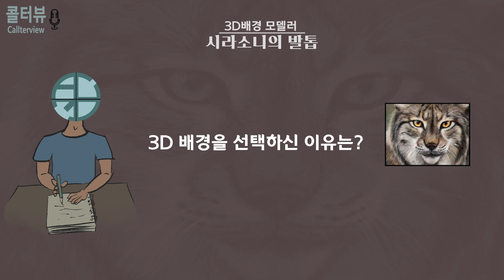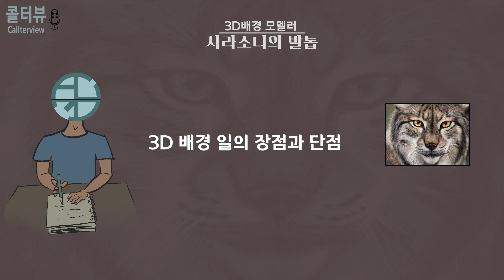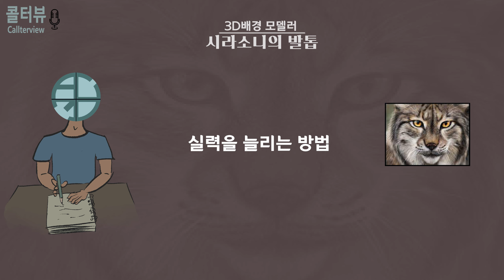시라소니의 발톱 인터뷰 1부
일부 소리의 울림이나 높낮이 조절이 안되어 불편할수 있습니다

다른 의견이나 피드백은 환영합니다.
다만 비방이나 모독적인 악플은 삼가해 주세요.

0:00 시작
1:57 3D 배경을 하게 된 이유
3:43 취업 준비는 어떻게 하셨나요?
7:21 3D 배경 일의 장점과 단점
9:53 포트폴리오 전략
12:15 실력을 늘리는 방법

영상 제작에 큰 힘을주시는 프리미엄 회원님들 정말 감사드립니다!

hongsu/ 김두두 /김재형/ 능지처참 /TaeHun Kim
강신혁 /이즈C /k lion /킹새우버거 /모두배프
또바기 /서계동취준생 /FRIEDE /형광물질 /쿠키
형광물질 /돼지저금통 /김승환 /성은 /최연지
RYU Russell 러셀 /NJ /ᄑᄑᄑᄑ /go.0 2 /룰씨
Sera Yu /팻맨, /duck-jin Lim /신솜 /ZBMAND 섭페달인